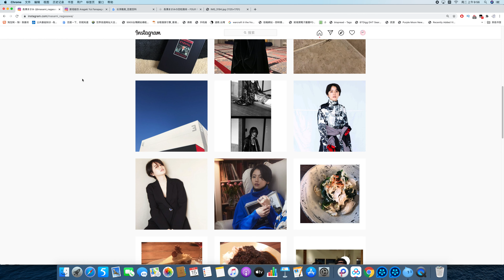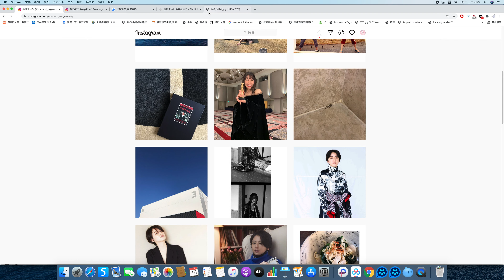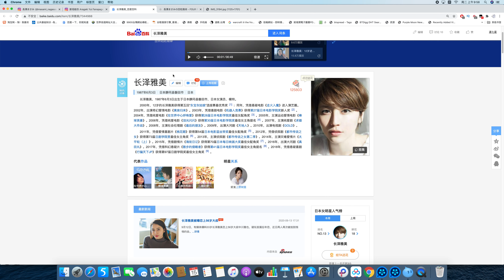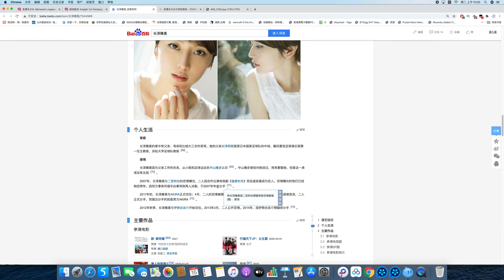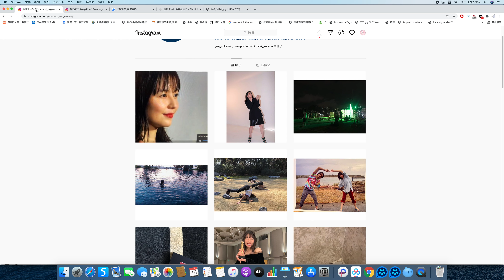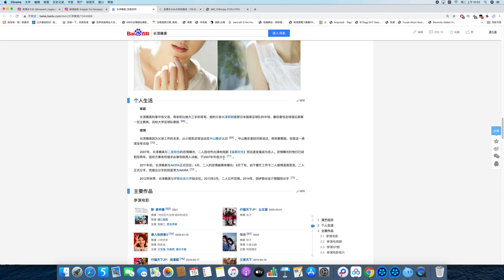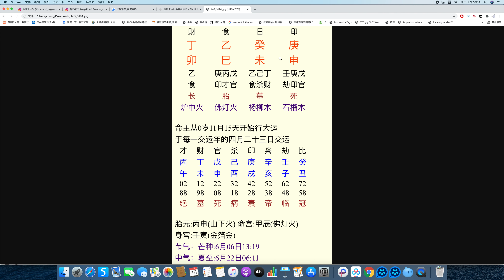长泽雅美 八字命格分析爱情运势 占卜案例分析（第243期）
占卜联系：
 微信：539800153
 line：iq131